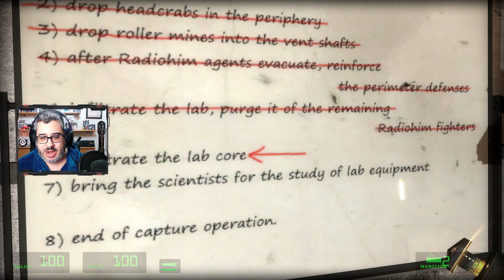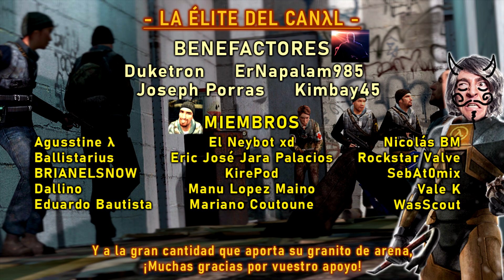❄️Snowdrop Escape #4 [HL2 Mod] | TENEMOS GALANGAS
Snowdrop Escape es un mod no oficial basado en la historia de Half-Life 2, cuyos eventos toman lugar 14 años antes del regreso de Gordon Freeman. Los Combine ejercen un durísimo control dictatorial y la Resistencia apenas puede organizarse. De entre estas dos facciones aparece una tercera, de la cual nosotros formamos parte. Somos un mercenario profesional llamado  James Hugo y nuestros nuevos jefes nos dan la tarea de asaltar un complejo de laboratorios controlados por la Resistencia sin llamar la atención de los Combine.